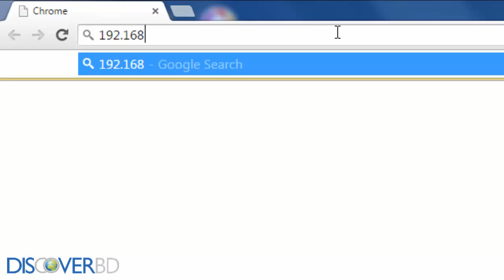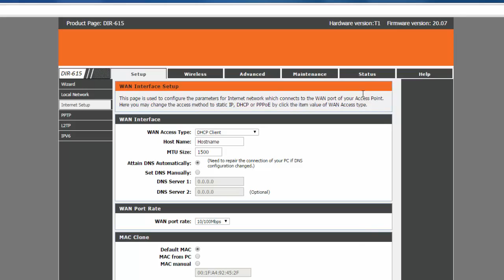Dlink DIR-615 Firmware Upgrade !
Dlink DIR-615 Hardware Version T1 Firmware Upgrade Process ! for Firmware.